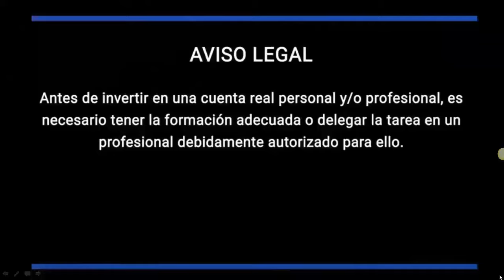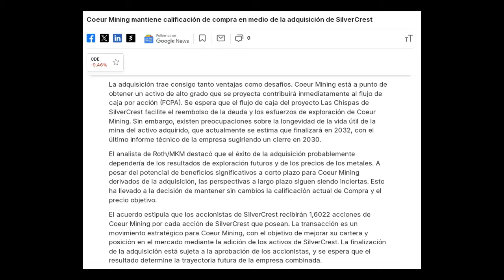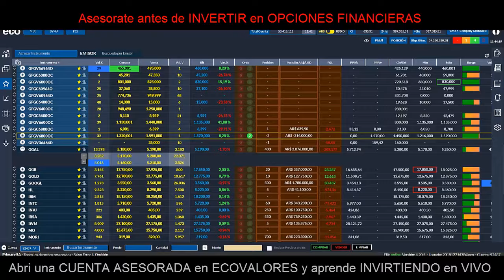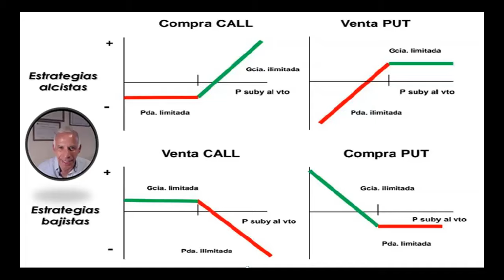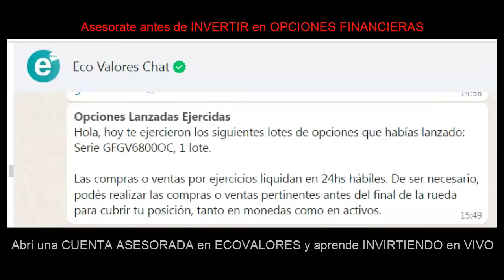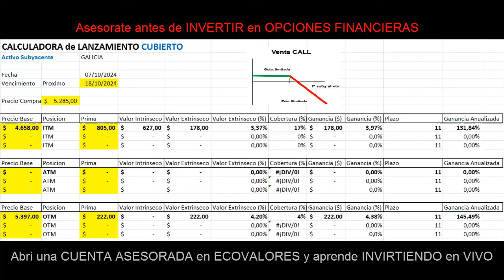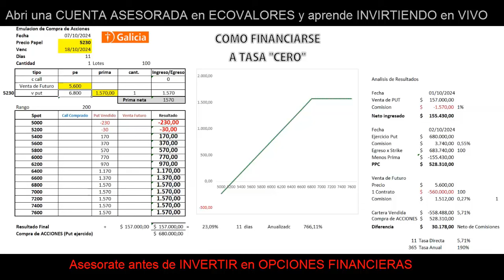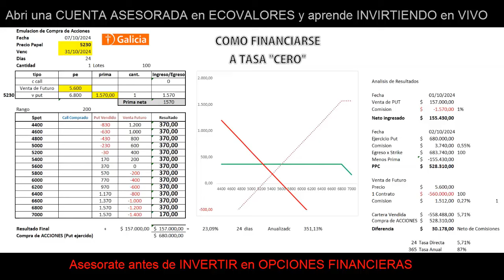COMO COMPRAR CEDEARs que se DERRUMBAN "SIN DINERO"+GANÁ una TASA MAYOR "SIN RIESGO"►Rdos+EXCEL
Informe nro 125 - GANAMOS $48742 con el CIERRE del PUT SINTETICO VENDIDO de YPF

Informe nro 120 - ANALISIS EXCLUSIVO BONOS AL30 - Como calcular si estas ganando. SIGUE SIENDO NEGOCIO?

Informe nro 106 - Análisis POST - PASO + ANALISIS TECNICO LOMA NEGRA y MERVAL

CAPACITACIÓN GRATUITA  del canal ECONOMIA para todos